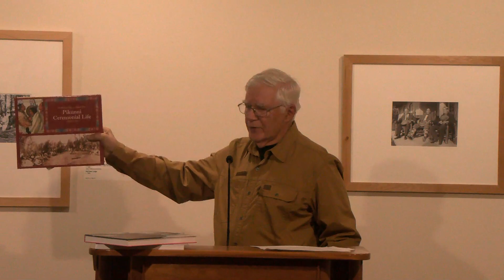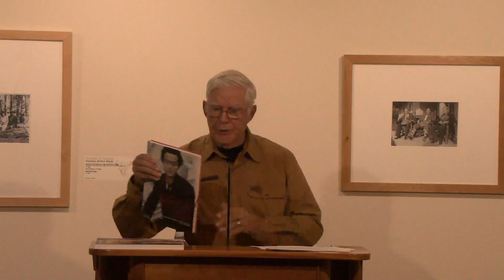Winold Reiss Member Mixer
This is a recording of the Winold Reiss Member Mixer held at the C.M. Russell Museum. Peter, the grandson of Winold Reiss, spoke to a crowd of museum members about his grandfather and his collection: Portraits of the Blackfeet of Glacier Park.